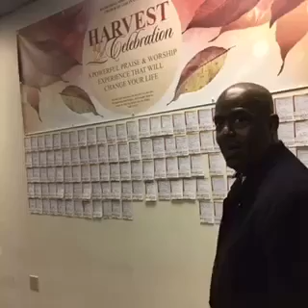Harvestcelebration Pastor Davis